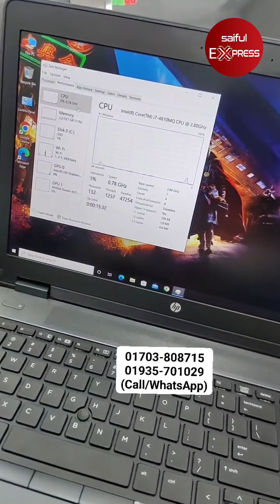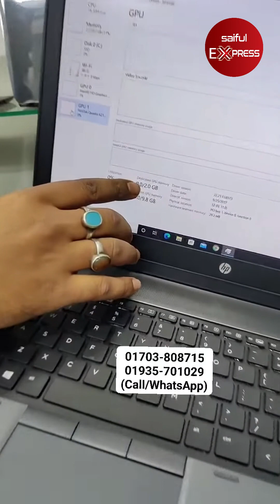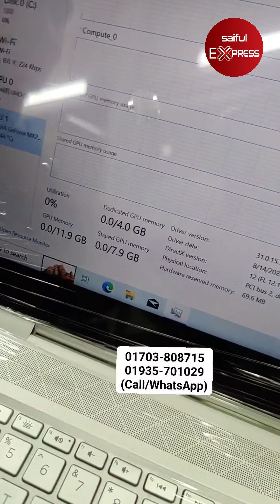এই প্রথম 20 GB Ram Gamnig Laptop / Used Laptop Price In bd / Used Laptop Price In Bangladesh 2024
Address: Best Laptop Gallery
1st Floor,Road 3,House:7,Mirpur-10 Harun Super Market,(Backside of Shah Ali Plaza)